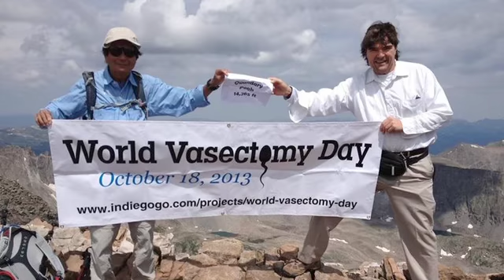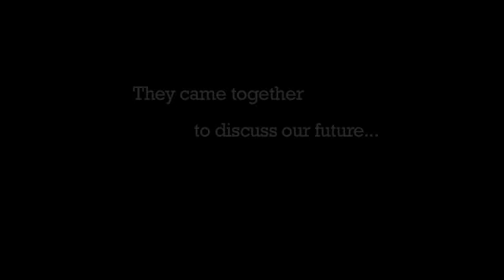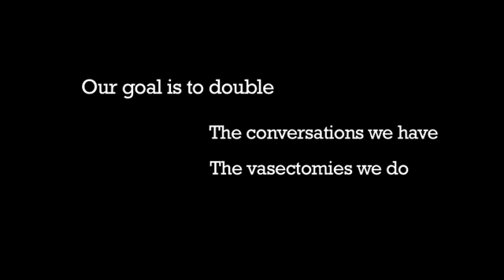WVD together 2014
Different voices came together to invite men from all over the world to join our celebrations!